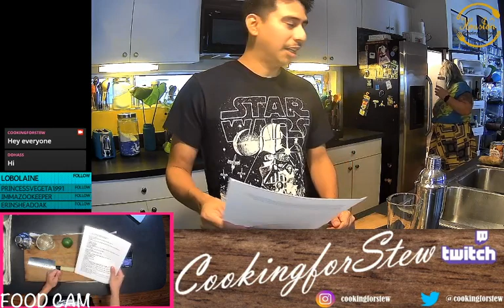Pumpkin Gnocchi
Thursday October 15th Twitch Cooking Class-
Pumpkin Gnocchi with Brown Butter Sage

Cocktails at 5:30PM
Cocktail: Pumpkin Spice Cocktail Recipe With Ginger Vodka
Recipe for 1 Person
Ingredients
2 ounces ginger vodka (I took regular vodka and put in a mason jar and added fresh ginger.)
1/2 ounce lime juice
1 ounce pumpkin puree
1 splash honey syrup
Gather the ingredients.
In a cocktail shaker filled with ice, add the ginger vodka, lime juice, pumpkin puree, and honey syrup.
Shake vigorously.
Strain over fresh ice into an old-fashioned glass.

Cooking Starts at 6!
Serving 2-4
INGREDIENTS
1 1/2 to 2 cups riced potatoes (about 1 large potato 4 to 5 inches long)
1 cup pumpkin puree
1 1/2 to 3 cups semolina flour
1/2 cup ricotta cheese
1/3 cup Parmesan cheese
1 large egg
2 tablespoons chopped sage
1/2 cup butter
INSTRUCTIONS
Pierce the potato with a fork and microwave on high 3 o 5 minutes or until fork tender. Allow to cool completely before peeling and processing in a ricer- If you do not have a ricer, you can use a cheese grater.
Place the potatoes on a clean work surface and form a large circle. Spread the pumpkin and flour on top.
Make a well in the center and add the egg. Lightly beat with a fork before adding the ricotta, and Parmesan cheeses.
Get ready to get dirty! Using your hands, combine the ingredients until the dough begins to form.
Knead lightly before shaping into a rectangle.
Cut the dough into 6 to 8 pieces.
Roll each piece into a rope that’s the same width. For shorter gnocchi, make a thicker rope. For thinner gnocchi, make a longer rope.
Using a sharp knife, cut the gnocchi into 1 inch pieces. Lightly toss them with flour to keep them from sticking together.
Drop the gnocchi into salted boiling water in batches, until they float. About 3 minutes.
Add the butter to a large saute pan. Chop the sage into ribbons. Add the gnocchi- crisp up a little and when the butter is brown they are finished. Serve with a few sprinkles of parmesan cheese.